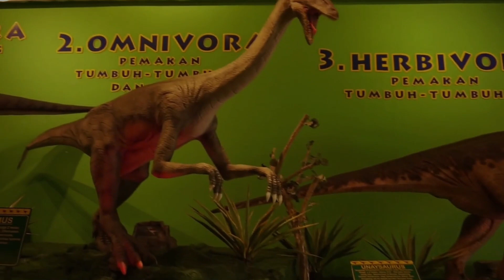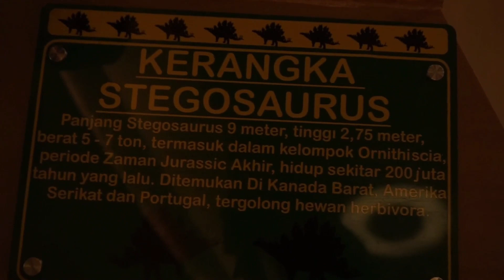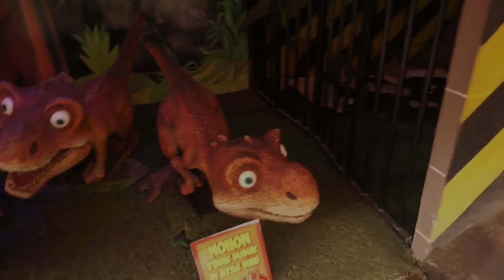JATIM PARK 3 saat sepi ... lebih seru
Jalan-jalan ke Jatim Park 3 di hari kerja lebih sepi namun terasa lebih santai dan seru ...  JATIM PARK 3 saat sepi ... lebih seru.